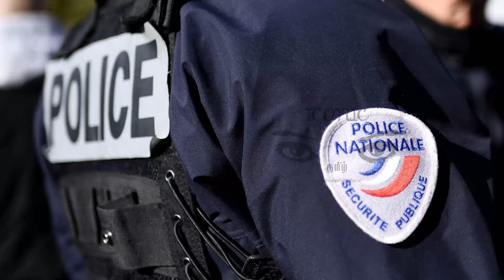பிரான்ஸில் தீவிரமடைந்த சிம் அட்டை மோசடி - பொது மக்களுக்கு எச்சரிக்கை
பிரான்ஸில் கடந்த சில நாட்களாக சிம் அட்டை மோசடி தீவிரமடைந்த நிலையில் பொது மக்களுக்கு பொலிஸார் எச்சரிக்கை விடுத்தள்ளனர்.